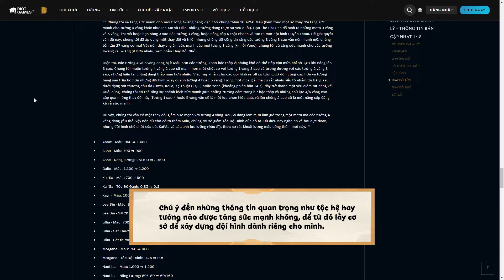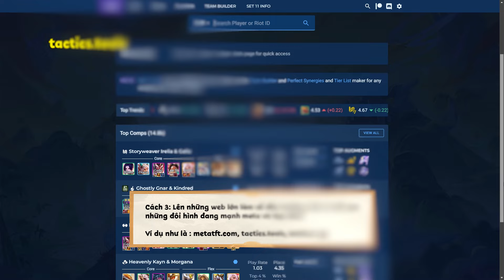Hướng Dẫn Tân Thủ | META là gì?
ĐTCL là một trò chơi chiến lược theo vòng đấu, bạn và 7 đối thủ sẽ cùng chạy đua để xây dựng một đội hình hùng mạnh cho mình, với mục tiêu tối cao là trở thành người trụ lại cuối cùng.